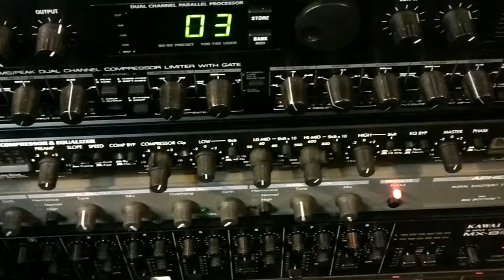Starting A YouTube Channel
Paul Gibbs talks about being called to "start something" for God. Whether it's a YouTube Channel or another endeavor, when we step out in faith and obey, a lot of people (including us) will be blessed!